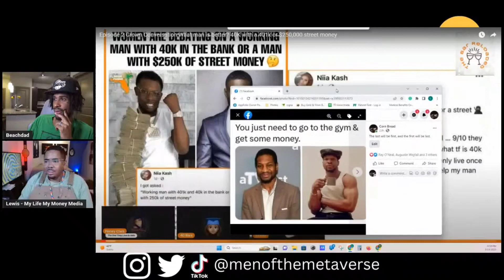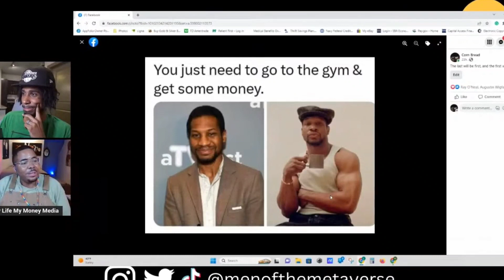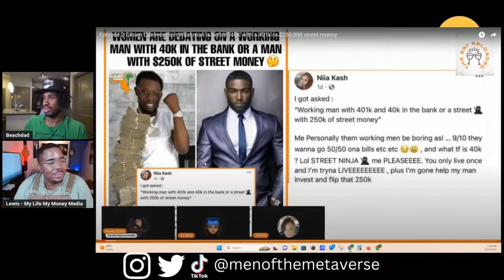Black Women will reject Good Black Men if they got "options"!